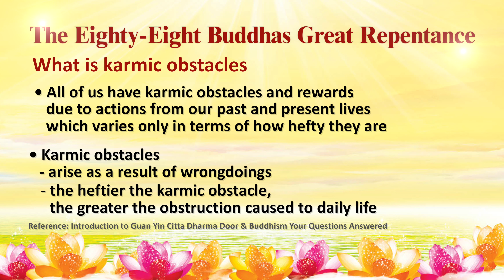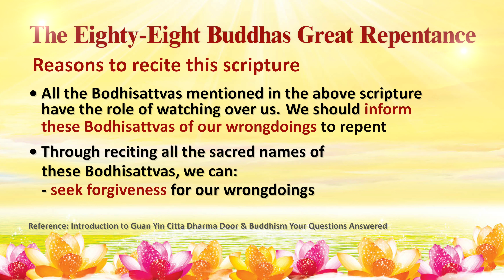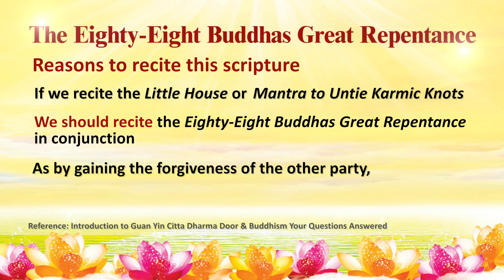Master Lu【For Beginners】Benefits of Reciting The Eighty Eight Buddhas Great Repentance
11 CHANG CHARN ROAD #05-01, SHRIRO HOUSE, SINGAPORE 159640.
开放时间：周1- 周日 ：10am-8pm